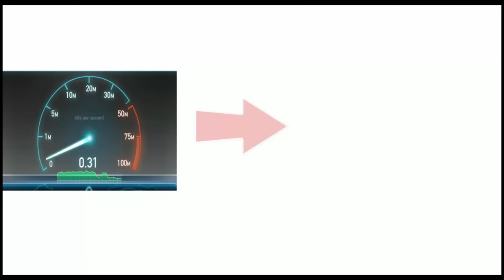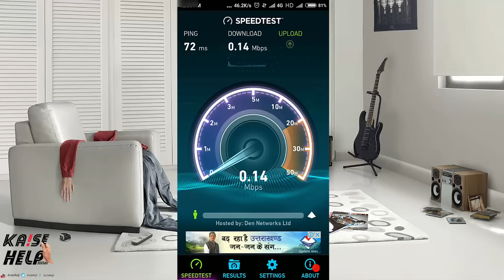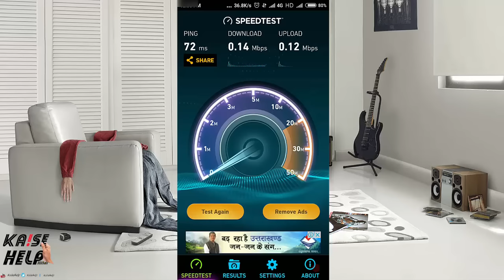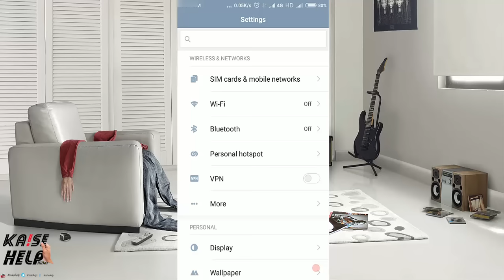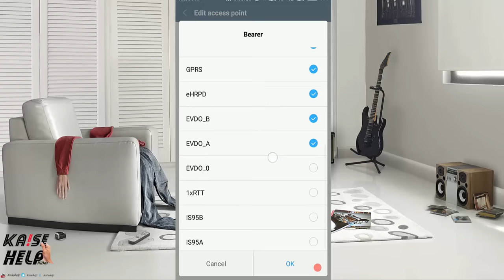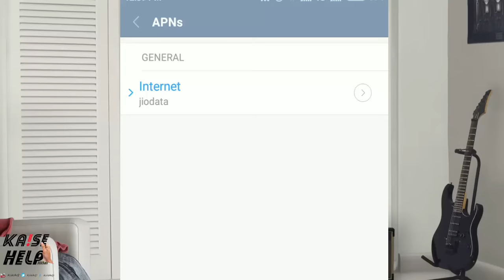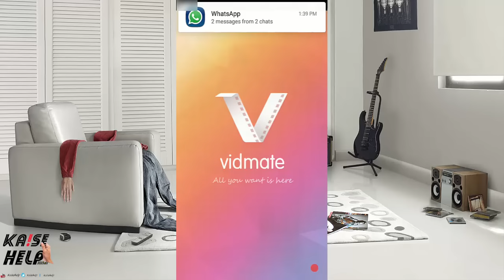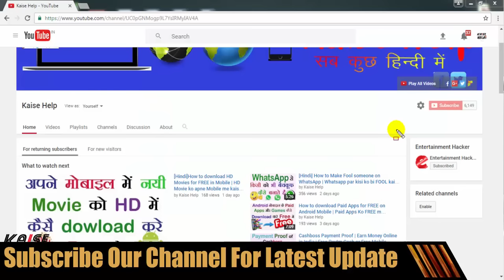[Hindi]How to Increase Jio Internet Speed | Apne Jio 4G ki Speed 10 times kare(2016)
 कैसे हेल्प एक हिन्दी युटूब चैनल है जो आपको इन्टरनेट, कम्प्यूटर, मोबाईल और नयी टेकनालाजी के बारे में हिन्दी में जानकारी देता है।
 Kaise Help  is a Hindi YouTube channel . The Internet , computers, Mobile and software gives information in Hindi . Free !